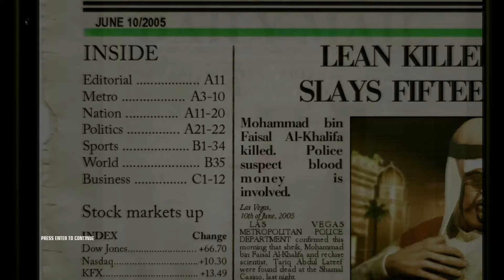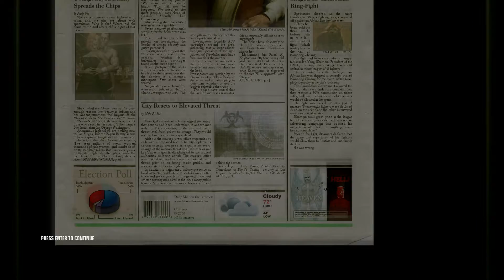Hitman Blood Money ep22 - Party in Hell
My playthrough of Hitman Blood Money, the fourth in a series of Hitman games.

Hitman is out take take on some more hits. This time he has some new tricks and is better than ever.